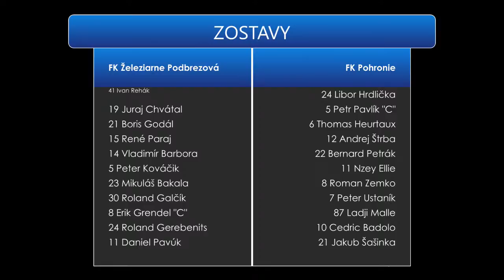FK Železiarne Podbrezová - FK Pohronie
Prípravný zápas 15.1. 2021